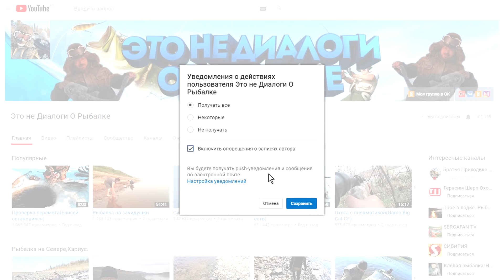Рыбалка просто ОГОНЬ!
Это был классный выезд во всех смыслах..Даже если не получится сюда приехать по снегу то мы однозначно посетим эту реку на водомёте..